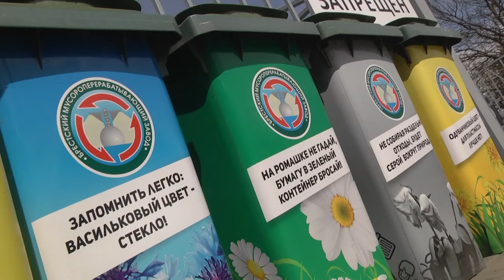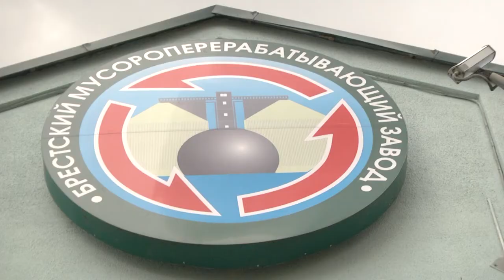2021-04-27 г. Брест. Визит на Брестчину делегации Брянской области РФ. Новости на Буг-ТВ.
Вопросы, касающиеся экологии и качества жизни, как для граждан Российской Федерации, так и для граждан Республики Беларусь – являются одними из самых важных. Именно об этом говорили на встрече представители делегации Брянской области с руководством Брестского облисполкома. В ходе рабочей поездки обсуждались также и аспекты расширения экономического сотрудничества двух областей. Подробнее о дружественном визите и об итогах встречи, в материале выпуска.